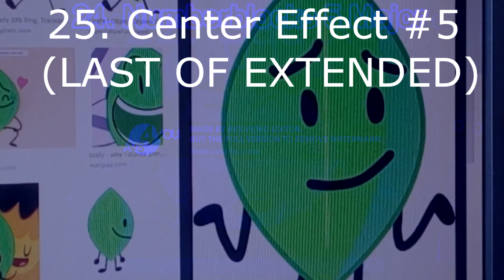Klasky Csupo in Teardrop Major Render Pack Collection Extended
Bfdifiery 2010 makes Extended^2 (26-40)